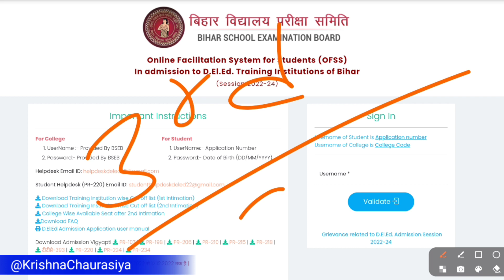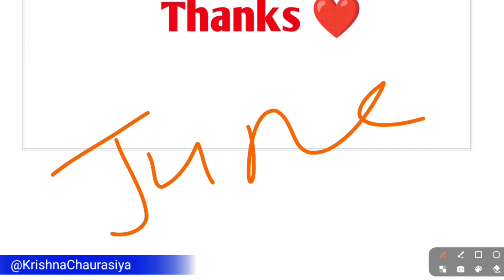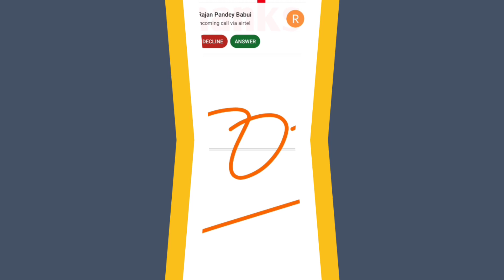100% मिलेगा सरकारी कॉलेज 🔥bihar deled koi bhi college nahin mila Ab Kya Karen ll Biuhar Deled Colleg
100% मिलेगा सरकारी कॉलेज 🔥bihar deled koi bhi college nahin mila Ab Kya Karen ll Biuhar Deled Colleg

no friends will come back to my channel doston Jaisa ki aap sabhi ko pata hai ki Bihar dled ka third merit list Jari kar diya Gaya Hai Lekin doston bahut sara Aise student hai jinko abhi tak koi bhi college allot Nahin hua to doston Aakhir Hue Sarkari college Kaise Pa sakte hain to doston iski Jankari Maine is video ko Madhyam se aapko De Diya to doston yah Jankari aapko kaisi lagi comment section Mein Jarur bataen Agar yah Jankari aapko acchi lagi ho to video ko please like Kijiye channel ko subscribe kijiye Taki aise hi update Sar Jankari aapko Aage Bhi Milte raha hai dhanyvad Doston